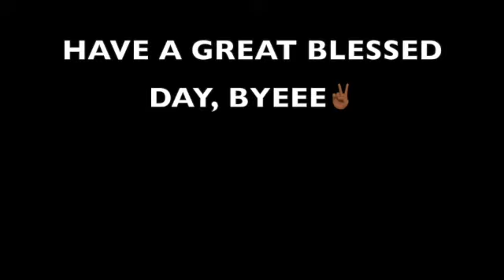VLOG | SUPER FUN(NY) MOMENTS | UBERING IN HOUSTON | FAMILY TIME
Hey hey!
I hope you guys enjoy the video! Check out links below for things shown/mentioned…

3. APPLE CIDER VINEGAR PILLS
4. GET 3000 POINTS ON FETCH REWARDS USE CODE- N16XK
5. BLACK TOP
6. GREY JEANS (TARGET)

                                                         -ADDED INFO-
* WIFE; MOM OF 4; TWIN MOM
* COSMETOLOGIST
* HOUSTON TX AREA
* 5’8”

                                                           -CHAPTERS-
00:00-06:24 INTRO | NEW NAILS
06:24-09:52 UBERING WITH SIS
09:52-12:05 HILARIOUS MOMENT AFTER LUNCH
12:05-12:49 WHAT IM WEARING
12:49-17:28 FAMILY TIME | FUNNY RAPS